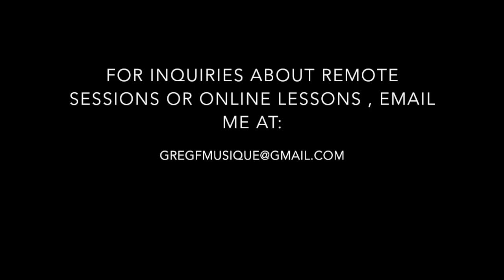Cory Henry Proud Mary (Halloween 2020) bass jam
While enjoying the hell outta this video i noticed that there was a long bassless bit at the beginning so i couldn't resist to do a lil' editing and jam on it...
This band oozes soulfulness and musicianship, words can't describe how inspirational they all are...

Gear used: early 90s Vester Stage Series pbass strung with Fender 8250's roundwounds (gauge 45-110) Radial Pro DI  and Focusrite Scarlett 2i2